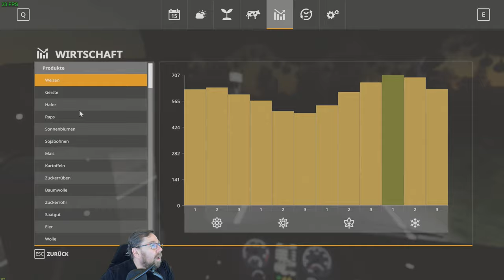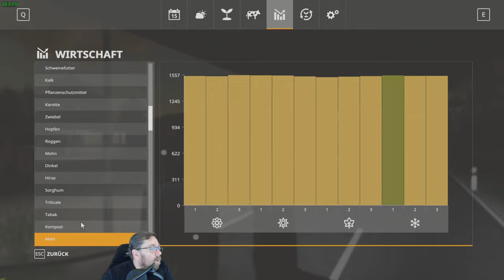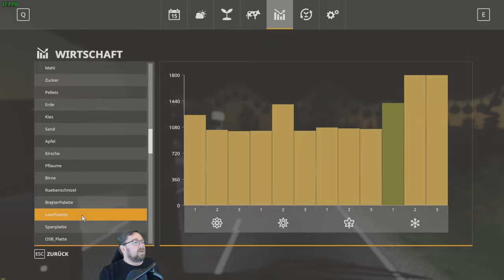LS 19 Lets Play NF Marsch 4 fach v 1.4 f 646 nun kann bald Bier verkauft werden lager füllen sich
hab richtig viel arbeit so soll es sein